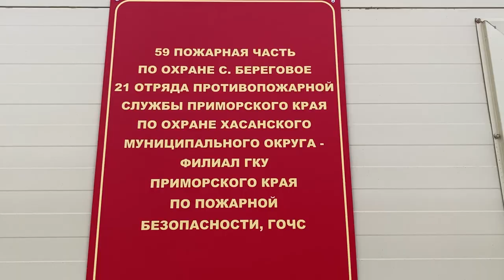Новую пожарную часть построили в селе Береговом.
Губернатор Олег Кожемяко посетил новую пожарную часть в селе Береговое на полуострове Песчаном. Объект построен в 2022 году, ранее защиту от пожаров в населенном пункте осуществляли местные добровольцы. Сейчас здесь проживает чуть больше 400 человек, а летом территория становится местом туристического отдыха, поэтому профессиональное пожарное подразделение было необходимо.